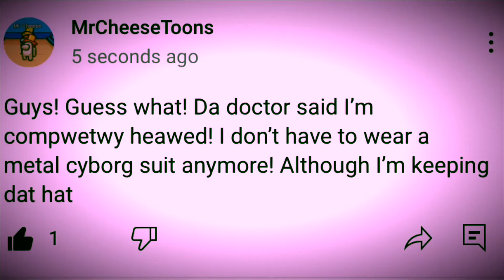I’m cured!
I’m no wonger gonna be cyborg! Oh, don’t be sad! I wove da new kill animation too, but I onwy was wearing it because I died, then they revived meh, and I had to wear dat suit for a while! And, I’ll been fine, cos Da Gentleman has a cyborg suit! 😉